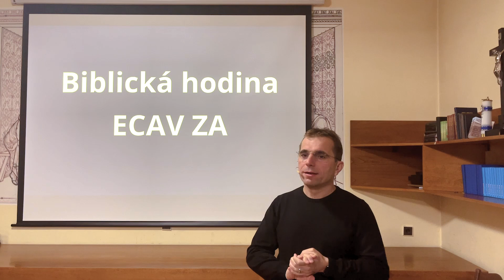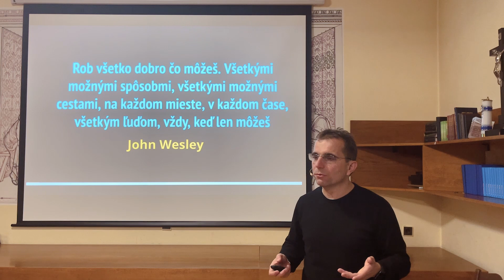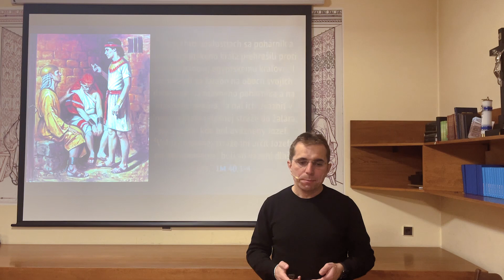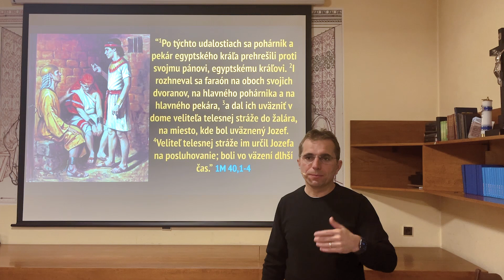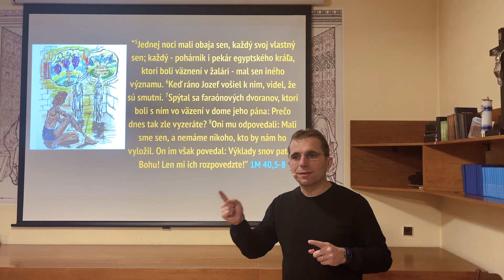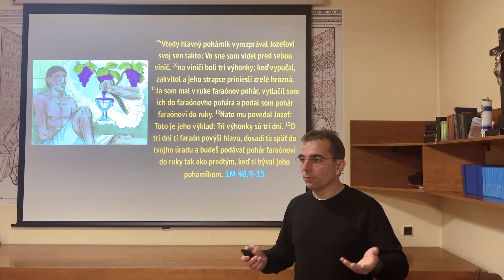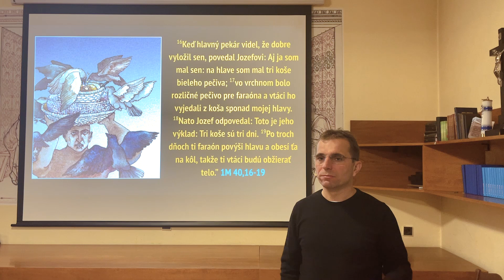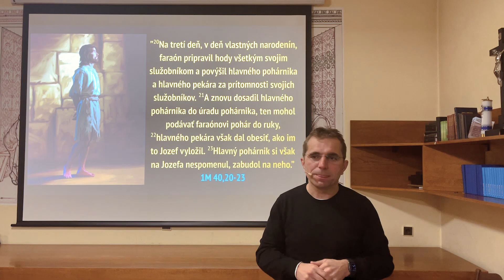Biblická hodina | Genezis 40 | Život Jozefa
Prinášame vám záznam biblickej hodiny z evanjelického cirkevného zboru v Žiline. Vyučuje Marián Kaňuch, na tému Život Jozefa z knihy Genezis.

kamera: Marián Kaňuch
zvuk: Rastislav Cúth
strih: Filip Šimko